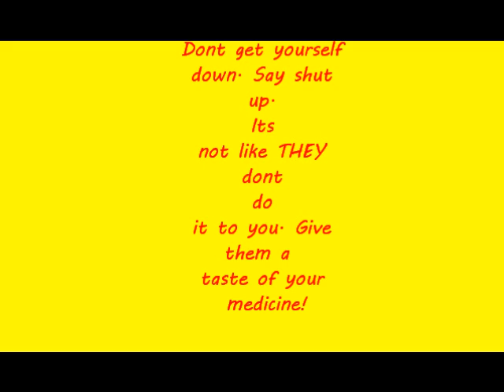Dont Be Bullied